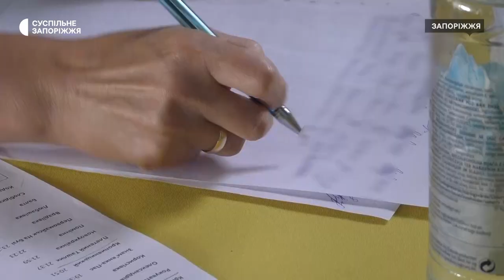У Запоріжжі відкрили транзитний хаб для переселенців з Херсонщини | Новини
Переночувати, отримати гаряче харчування і гуманітарну допомогу, укласти декларацію з лікарем, проконсультуватися з юридичних питань та оформити необхідні документи. У Запоріжжі запрацював транзитний хаб, де переселенці з Херсонщини можуть отримати першочергову допомогу. Як функціонує хаб “Я - Херсон” дізнавались кореспонденти Суспільного.